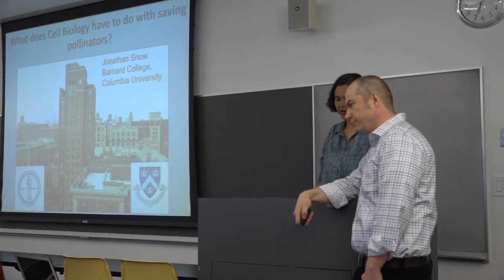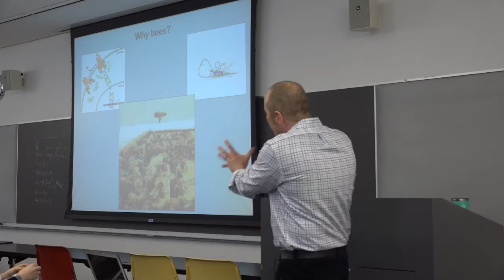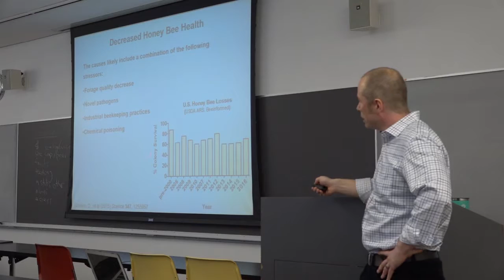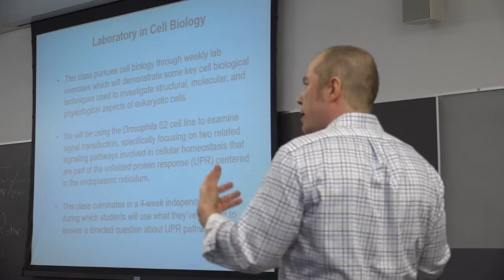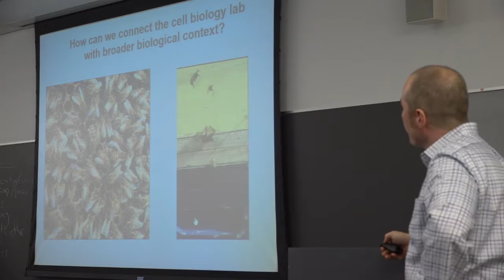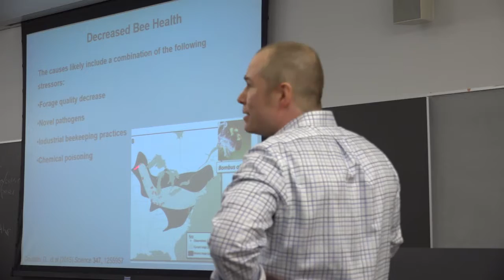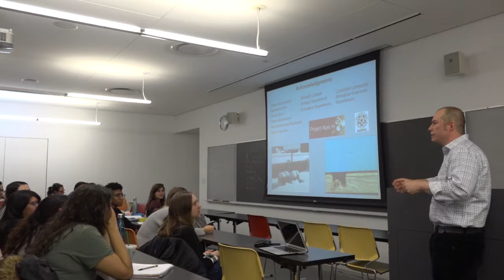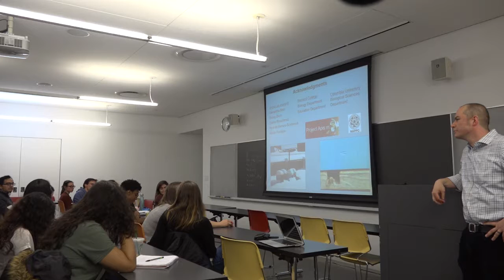Stem Colloquium 4/17/2018: Professor Jonathan Snow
Barnard Noyce Teachers Scholars Program presents Jonathan Snow, Ph.D. as part of our STEM colloquium series. The talk is titled "What does Cell Biology have to do with saving pollinators?"